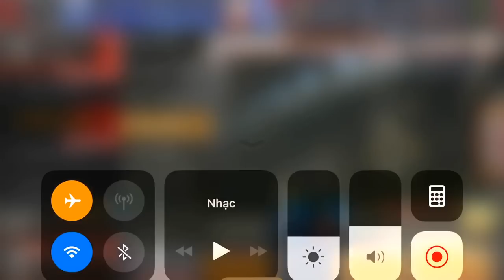CF Mobile/CF Legends | Shovel-Born Beast [VIP] - Nhặt Hòm Đập Zombie √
CF Mobile/CF Legends | Shovel-Born Beast [VIP] - Nhặt Hòm Đập Zombie V4